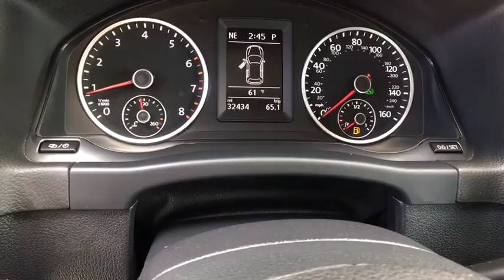2015 VOLKSWAGEN TIGUAN Reno, Carson City, Northern Nevada, Roseville, Sparks, NV FW517938P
2015 VOLKSWAGEN TIGUAN

$900 below Kelley Blue Book! CARFAX 1-Owner, Clean. Heated Seats, iPod/MP3 Input, Satellite Radio, Onboard Communications System, Multi-CD Changer, Aluminum Wheels, ROADSIDE ASSISTANCE KIT, Back-Up Camera, All Wheel Drive AND MORE!br /br /KEY FEATURES INCLUDEbr /All Wheel Drive, Heated Driver Seat, Back-Up Camera, Satellite Radio, iPod/MP3 Input, Multi-CD Changer, Onboard Communications System, Aluminum Wheels, Heated Seats Rear Spoiler, MP3 Player, Keyless Entry, Privacy Glass, Steering Wheel Controls. br /br /OPTION PACKAGESbr /ROADSIDE ASSISTANCE KIT booster cables, warning triangle, flashlight, multi-tool, work gloves, PVC tape, blanket, poncho, whistle, cable ties and bandages. Volkswagen SE with Pepper Gray Metallic exterior and Black interior features a 4 Cylinder Engine with 200 HP at 5100 RPM*. Non-Smoker vehicle. br /br /EXPERTS CONCLUDEbr /Edmunds.com explains Compared to other small crossovers, the 2015 Tiguan swims against that current with a subtle, sophisticated interior that looks and feels first-rate. You sit pleasingly high and upright in the firm front seats Great Gas Mileage: 26 MPG Hwy. br /br /A GREAT VALUEbr /This Tiguan is priced $900 below Kelley Blue Book. Approx. Original Base Sticker Price: $30,200*. br /br /WHY BUY FROM USbr /Lithia Volkswagen of Reno sells new, and used, cars, trucks and SUVs, near Sparks and Carson City, Nevada. We offer easy financing options and best in market no haggle pricing for an easy and transparent purchase experience. Our sales team is open seven days a week to help you. Just a few miles south of I-80 and downtown Sparks, we are located at 7063 South Virginia Street in Reno. All sale prices are after the greater of retail/lease incentives. Sales price may require Dealer arranged financing. Price doesn't include any dealer installed products if any. Dealer nobr / Some of our Pre-Owned vehicles may be subject to unrepaired safety recalls. Check for a vehicle's unrepaired recalls by VIN at